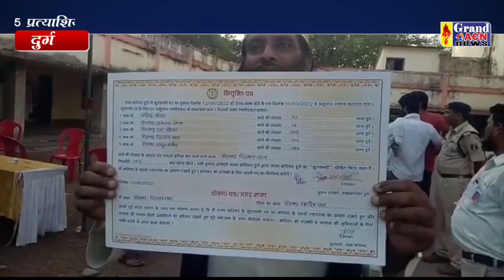जामा मस्जिद सदर का हुआ चुनाव मो रिजवान खान को मिला समाज का बहुमत Naseem Faruki